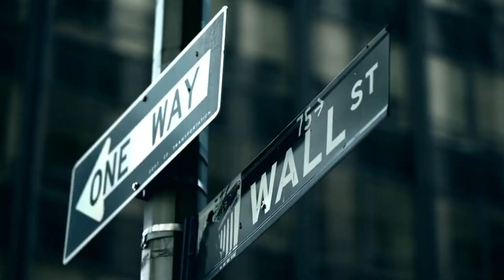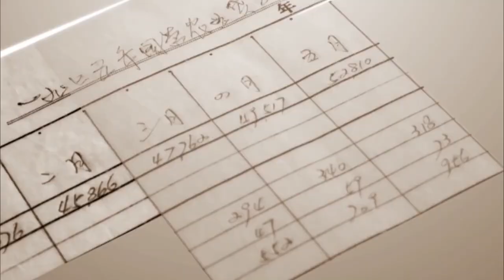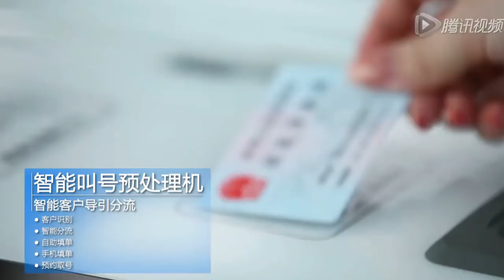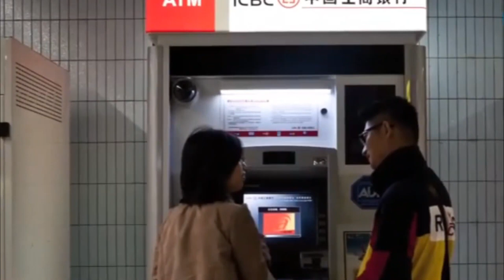The World's RICHEST BANKS in 2022!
In this video, we break down the world's RICHEST BANKS in 2022!